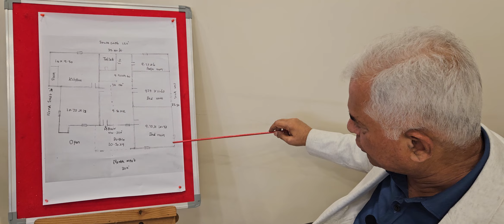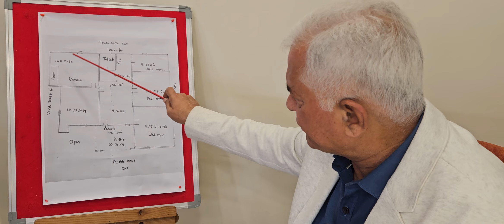PV522: IS KARAN MILTI HAI SADHARAN SAFALTA | GHAR KI ENTRY KARE YAHA SE | KITCHEN AUR POOJA BADLE